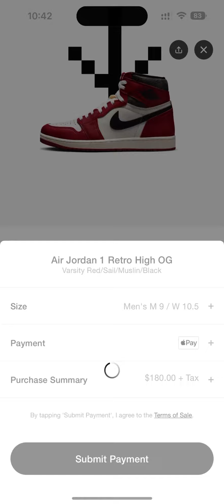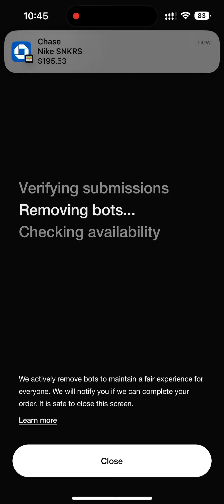Jordan 1 Chicago Shock Drop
Screen recording of purchasing of the Lost and Founds Chicago 4/20/23 @ 10:00 PST